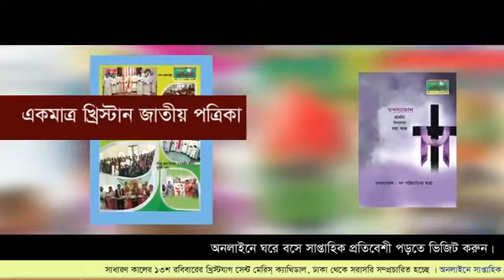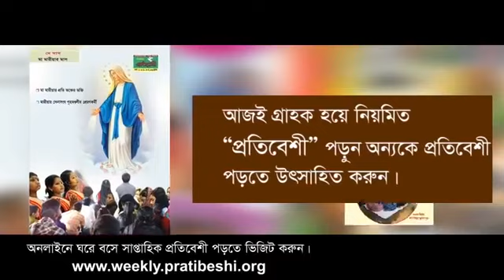সাধারণ কালের ১৩শ রবিবারের খ্রিস্টযাগ